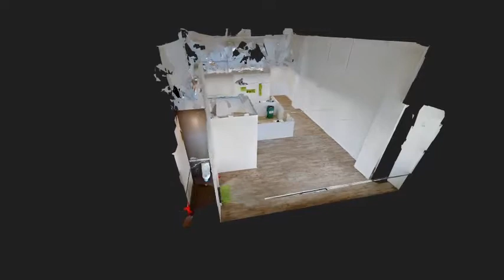(SOLD) 8B @ ADMIRALTY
8b@Admiralty (B1 Industrial)
Selling Vacant Possession (Non-GST)

Lot Area: 172sqm / approx: 1851sq.ft
Length (est): 14m
Width (est): 8.9m
Ceiling Ht (est): 5.7m
loading:  12.5KN/m2

Fully fitted office layout
nicely renovated.
2 Carpark lots in front of unit.

Bright unit with both door & roller shutter access.
Unit comes with attached toilet inside.

Wide driveway
Ramp up development
Direct loading (20ft container)
40ft container loading / unloading bay at lvl 1

selling vacant possession.
Non GST registered

Kindly contact Ryan @ 93266999 for viewing arrangements